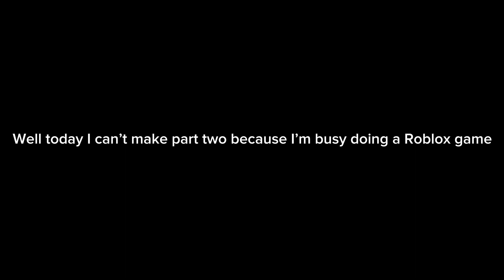My important message…